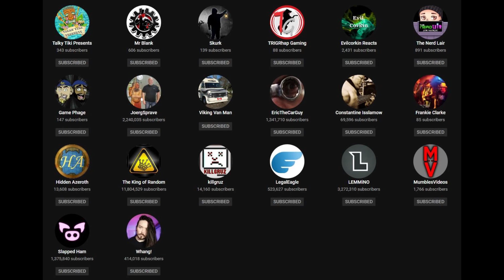Brock Lesnar Challenges Kofi For WWE Title! WWE Smackdown Review 9-1719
Hey folks, tonight I'll be reviewing WWE Smackdown Live, coming from the State Farm Arena in Atlanta, GA. Tonight we have the coronation of Baron Corbin as King Of The Ring!

PSN
Fatalroadie
World of Warcraft; Server Aerie Peak/Horde
Fatalroadie

-7:21-